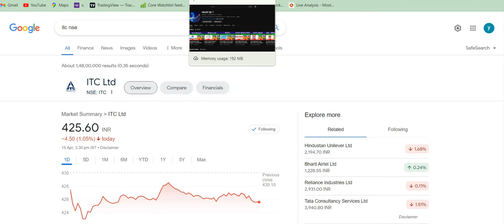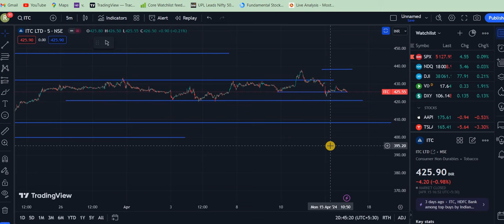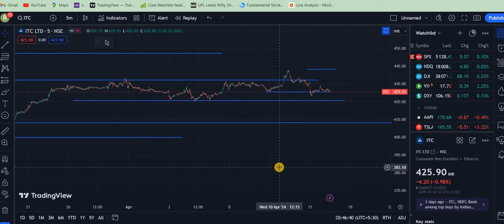ITC share latest news | ITC share next Target ITC share news today ITC share news, ITC share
ITC share latest news,buy or not ? itc share news,itc share analysis,itc share price target 2024

aarti drugs
trident share news
polycab share
share market
stock market